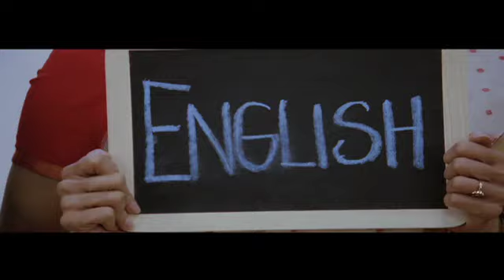English Vinglish - ZEE Cinema